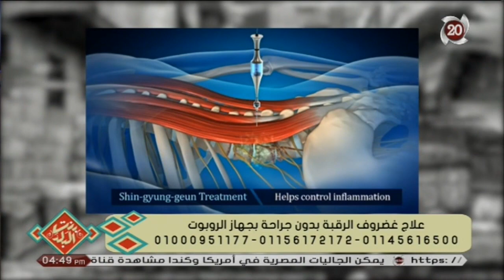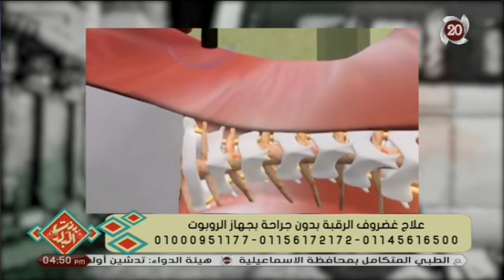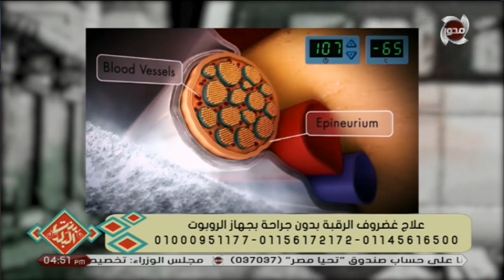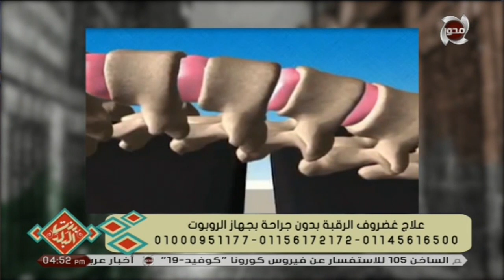بنت_البلد | علاج الغضروف بدون جراحة بجهاز الروبوت في آسيا كلينك